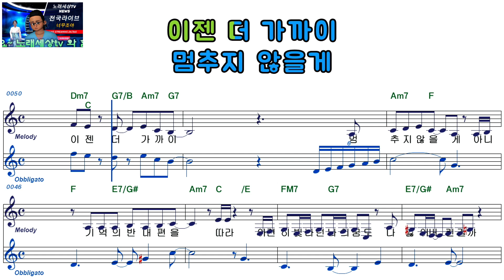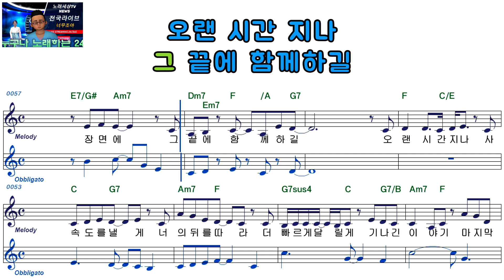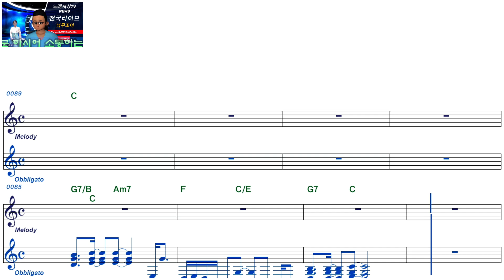경서ㅡ탈출속도ㅡ남자키ㅡELF919ㅡ38460